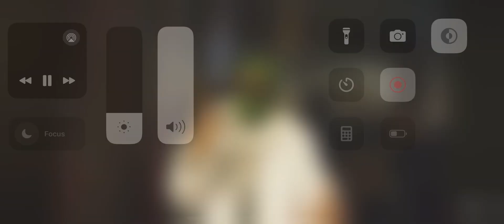[FREE] Metro Boomin x Future x Nardo wick type beat “Impossible” Free Trap beats 2024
Key:
Tempo: 160

Prod by: AB x strightupglobal x Casey